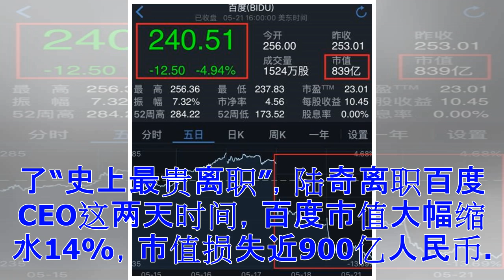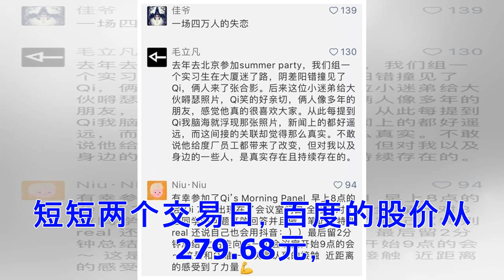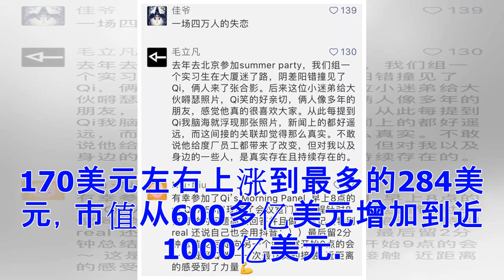史上最贵离职！他一走900亿市值没了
一两个月前，马云点了一份史上“最贵外卖”，收购饿了么，花费约600亿人民币；这几天，另一位互联网牛人创造了“史上最贵离职”，陆奇离职百度CEO这两天时间，百度市值大幅缩水14%，市值损失近900亿人民币。CEO离职继续发酵21日晚美股百度股价再次大跌5%百度CEO陆奇离职的消息是上周五（5月18日）发布的，周五晚美股开始出现大跌，一度跌幅超过10%，收盘大跌9.54%。原本以为周末两天过后，百度这次人事地震的影响能够平静下来，谁知5月21日晚美股的百度继续因人事变动等原因出现大跌，跌幅达到了5%左右。短短两个交易日，百度的股价从279.68元，下跌到了240.51元，跌幅超过了14%。从市值数据来看，百度市值两天损失约137亿美元，对应人民币877亿，这一市值损失算是中国人事变动历史上是最高的。阿里、腾讯的2号人物蔡崇信和张志东的人事变动，都远没有这次百度2号人物陆奇的影响大。陆奇500天前从微软全球副总裁的职位上跳槽到百度CEO，近500天时间里，百度的股价从170美元左右上涨到最多的284美元，市值从600多亿美元增加到近1000亿美元。